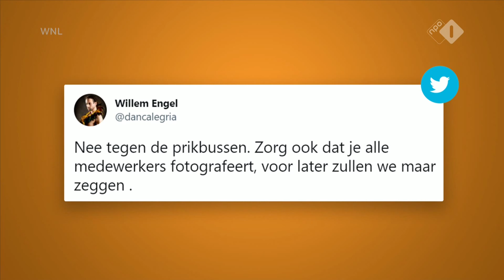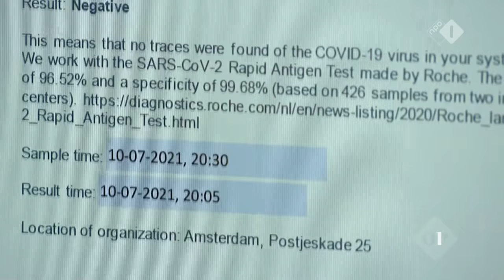Welmoed Sijtsma en Jort Kelder presenteren talkshow Op1 van donderdag 5 augustus 2021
Te gast: Frits Spits, Roxane Knetemann, Tom Verhaar, Stephanie Juliana-Harmsen, Albert Dahan, Tim Coronel en Rasmus Emmelkamp.
Frits Spits over zijn nieuwe radioprogramma 'De Slapelozen'. * Oud-wielrenster Roxane Knetemann over het succes van Nederland bij het Olympisch baanwielrennen. * Tom Verhaar, Stephanie Juliana-Harmsen en Albert Dahan over het gevaar van verslaving aan zware pijnstillers. * Tim Coronel en Rasmus Emmelkamp over de handel in coronatesten.